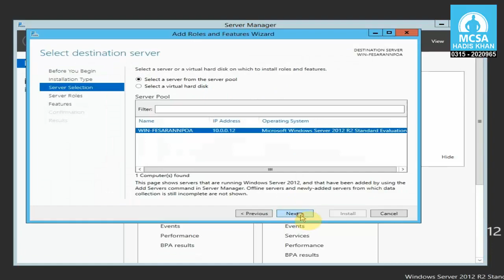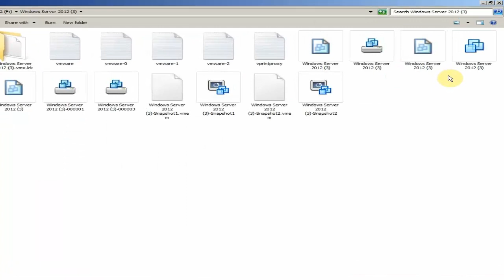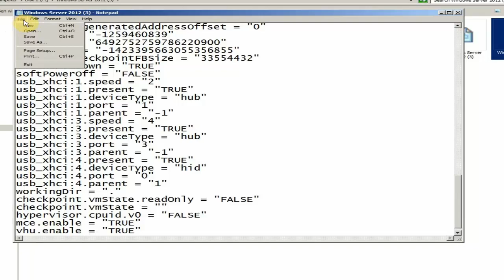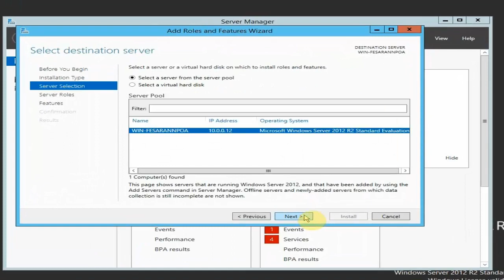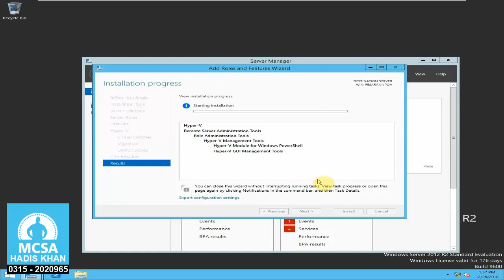MCSE: Server 2012 in Urdu-Hindi Hyper-V Practical Part 06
Installing Hyper - V in Server 2012 by using VmWare. Error is fixing to perform the Virtual into Virtual Practical.